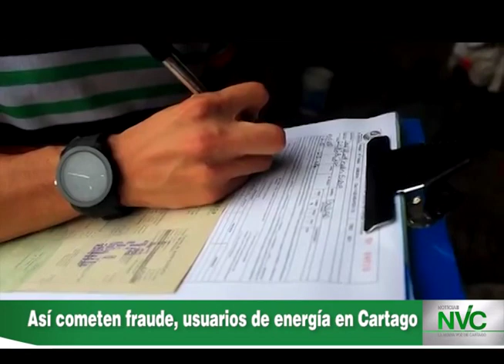Así cometen fraude algunos usuarios de energía en Cartago